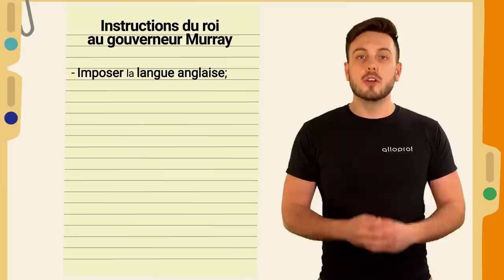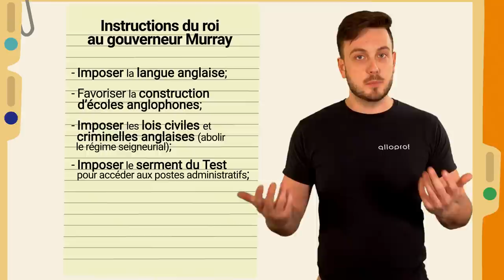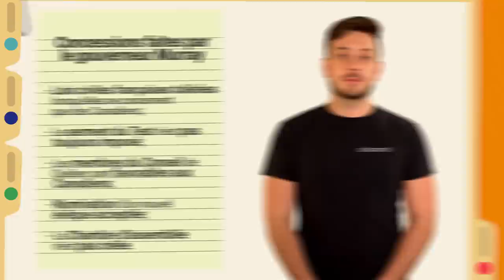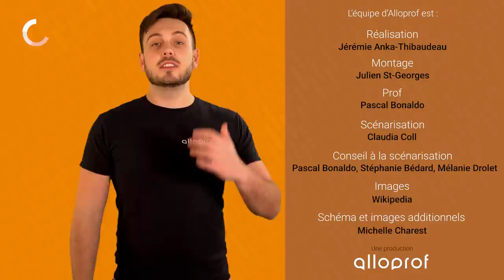Le gouvernement de James Murray | Histoire | Alloprof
Cette courte vidéo présente les objectifs de la Proclamation royale visés par le gouvernement de James Murray.